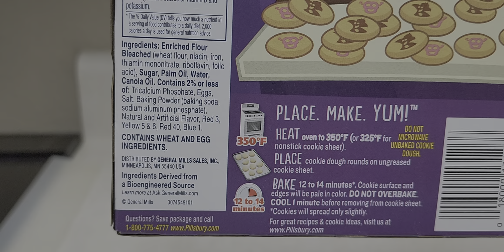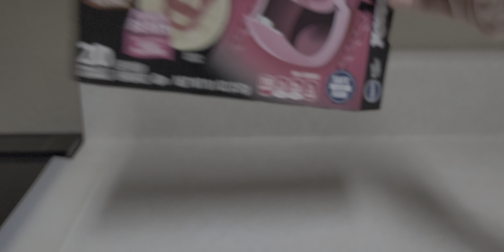new? Pillsbury monsters cookies